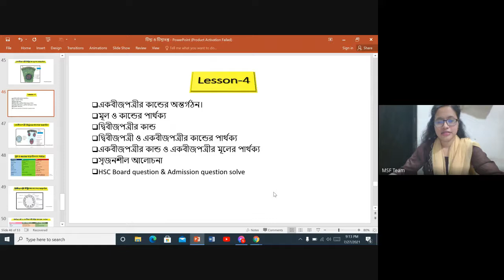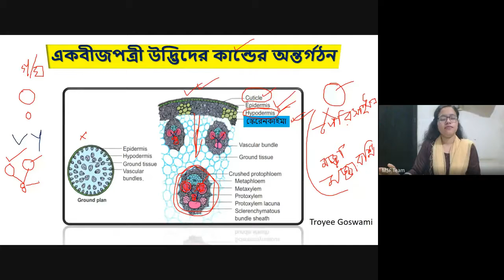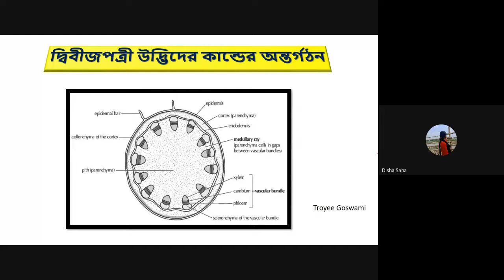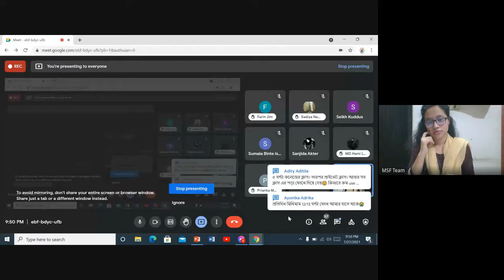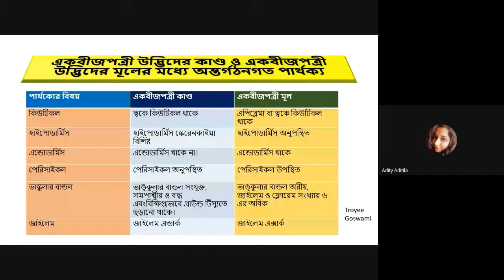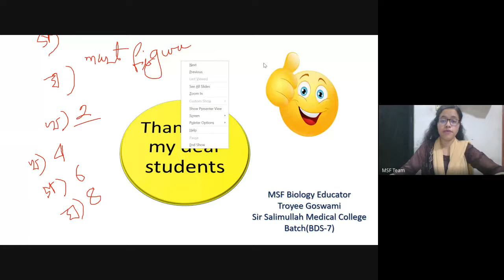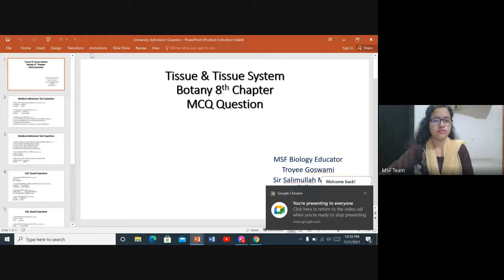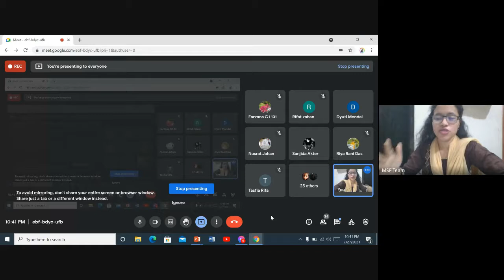HSC Botany Chapter - 8 | টিস্যু ও টিস্যুতন্ত্র | Lecture - 04 | My Study Friend Free Class |Troyee